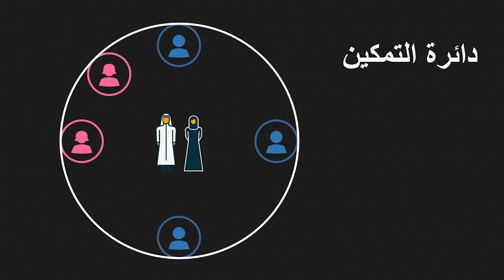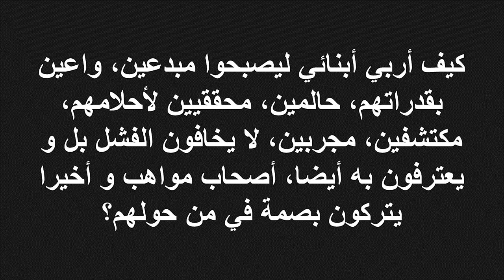التربية بين دائرتين | Hussain Alnasser - حسين الناصر | TEDxAlBahar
بحث و دراسة اجتماعية عن أفضل طرق التواصل بين الوالدين و الأبناء التي تعزز النمو الإبداعي و التنوع الفكري. تم قياس فعالية هذه الطرق في التربية من خلال المجالات التالية: التميز الإبداعي، التحصيل العلمي، التنوع الفكري، الهوايات و الانخراط الاجتماعي. تم إجراء أكثر من ٥٠ مقابلة و زيارة خلال هذه الدراسة.

باحث في علم الحاسب الآلي و أمن المعلومات و تطوير الإبداع البشري يعمل على دمج العلوم و التقنية و التعليم من أجل جيل مبدع ومؤثر.